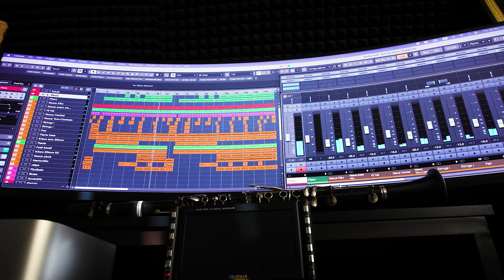Oketa Dua me shume Shqiperine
🎵   @BareshaNetwork     - Smarturl.it/Baresha

Orkestrimi: Fatmir Pista
Inqizimi: Hysni Klinaku
Xhirimi: Enes Sahiti
Montazha: Atdhe Hoda